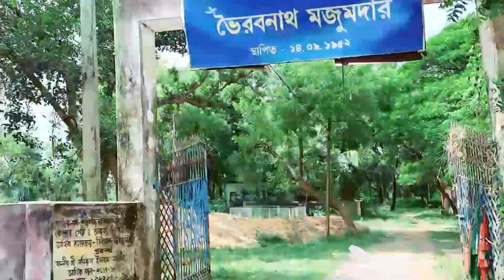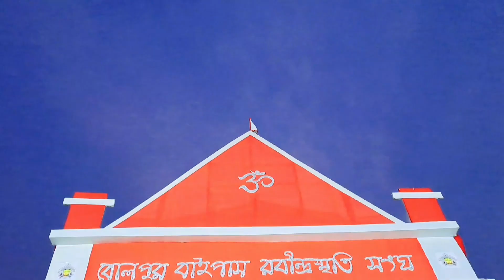Youtube छोड़कर , जाना पड़ा hospital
youtube, छोड़कर जाना पड़ा हॉस्पिटल!

lots of ❤

abhay mahto vlog
daily vlog
abhay blog
Village blog
family vlog
abhay mahto today vlogs
Abhay Jaya vlog
Abhay Jaya blog
vlog
abhay mahto
Mahto vlog